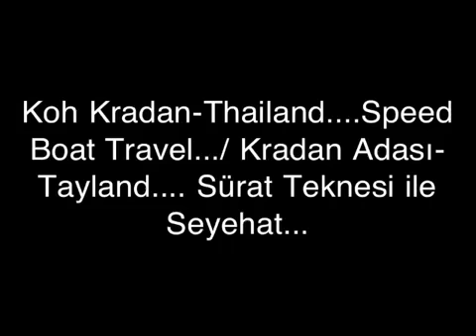Koh Kradan-Thailand....Speed Boat Travel.../ Kradan Adası-T